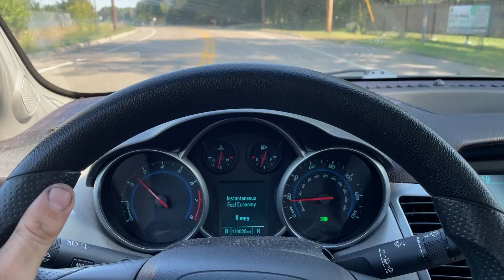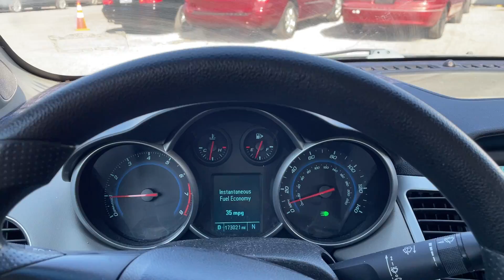Virtual Test Drive 2012 CHEVROLET CRUZE LS 1G1PC5SH0C7260036 Twin Cities Auctions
/ twincitiesauctions

2012 CHEVROLET CRUZE LS 1G1PC5SH0C7260036